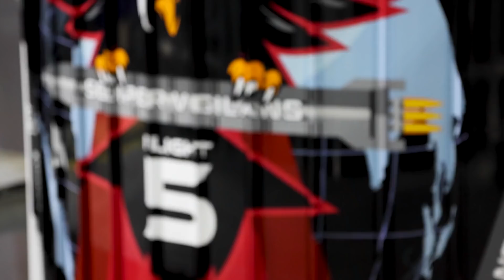See Space Force's missile-warning satellite launch in super close camera views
A United Launch Alliance (ULA) Atlas V rocket launched the Designated Space Based Infrared System Geosynchronous Earth Orbit Flight 5 (SBIRS Geo-5) satellite from Space Launch Complex 41 at Cape Canaveral Space Force Station in Florida on May 18, 2021. Full Story

Multiple cameras on the ground and rocket captured footage of the launch.

Credit: ULA